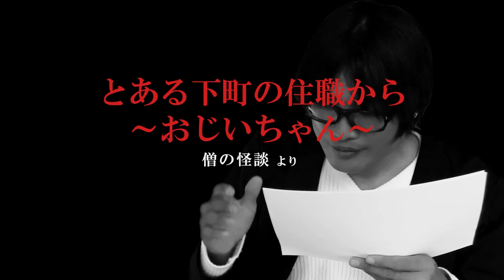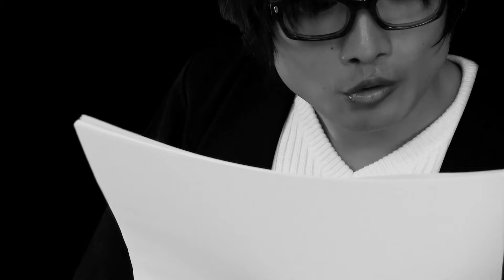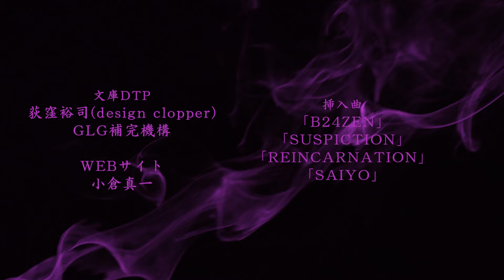【怖い話】工藤結衣×三好一平の怪談朗読５話つめあわせ【怪読録2024年3月編】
【怪談社×竹書房怪談文庫】でお送りする怪談語り動画です。毎月の各新刊から選んだ怖い話を人気怪談師が朗読します。

【原作】

「いないいないばあ」中村朔
『投稿　瞬殺怪談　怨速』収録

「とある下町の住職から　～おじいちゃん～」
川奈まり子『僧の怪談』収録

「すいませんが」煙鳥
煙鳥、吉田悠軌、斉木京『会津怪談』収録

「バス停の影」
嗣人『四ツ山鬼談』収録

「堕胎と卵」緒方さそり
『呪録　怪の産声』収録

【語り手】
工藤結衣
三好一平